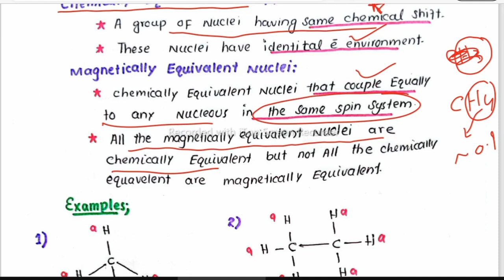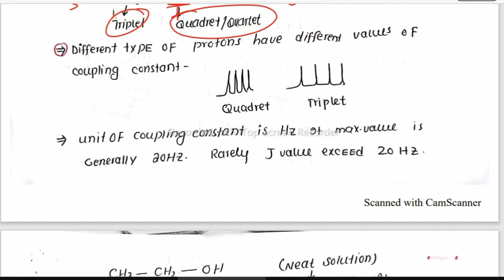L-09; Chemically and Magnetically equivalent nuclei in NMR|Easy concept with Examples|MJS SIR